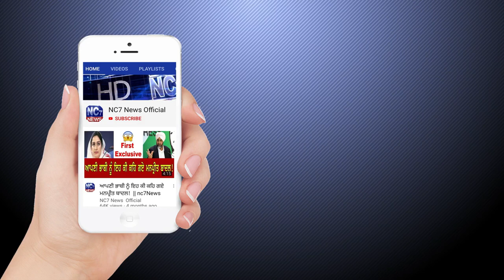28 April 2021 | Today Hukamnama | Darbar Sahib | Amritsar | Nc7 News | Aaj da Hukamnama